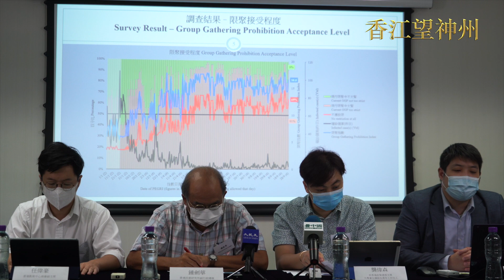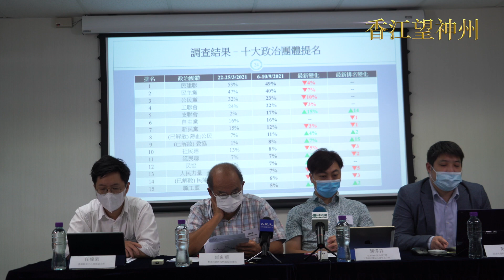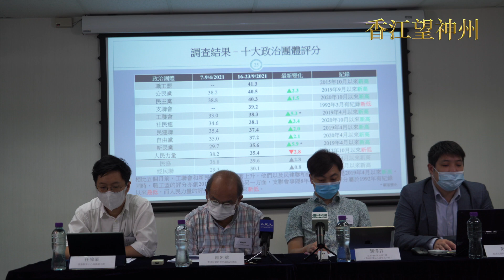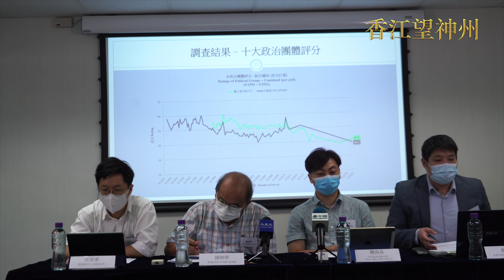香港民研9.28發佈特首、政府及政治團體民望以及最新民情指數:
民研發布林鄭月娥班子9.28最新民調